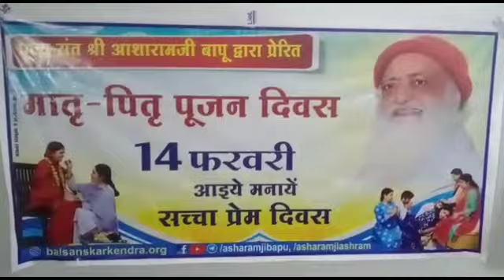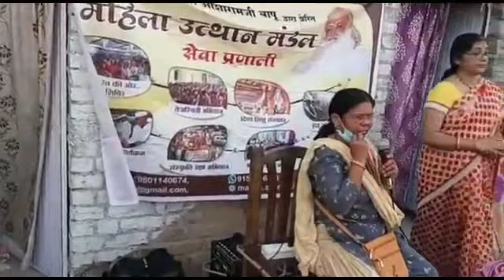अहिवारा दुर्ग में माता-पिता पूजन का कार्यक्रम हुआ। 14 फरवरी को क्या करना है वीडियो से जाने।